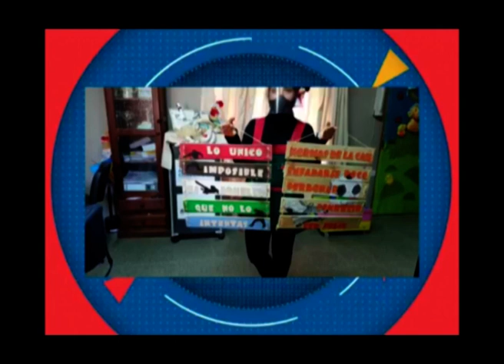MARIEL PARTHIMOS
INVITADA: MARIEL PARTHIMOS – Directora Hogar “Domingo Savio”
TEMA: Hay un cambio en la dinámica del Hogar, impulsado por la Dirección de los Derechos de la Niñez - Se profundizan actividades - Taller de panadería, excursiones - Los CDI apoyando al Hogar con ornamentaciones - cada fin de semana van a realizar actividades recreativas - El fin de pasado fueron al puente pexoa, tuvieron su fiesta del día del niño con baile, entrega de juguetes